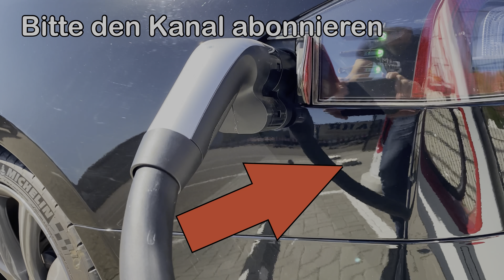VW Caddy 4 Spiegelglas ersetzen / wechseln / erneuern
Heute ersetzen wir das Spiegelglas von unserem Caddy 4. Die besten Grüße aus Oldenburg und jetzt viel Spaß mit meinem neuen Video!

Weiterempfehlungs-Link für den Kauf eines neuen Tesla, jeder der über diesen Link einen neuen Tesla kauft kann sich kostenloses Supercharging für 1.500 km sichern.

Wichtiger Hinweis in eigener Sache: Ich bin kein Schrauberprofi ! Alle Anleitung die ich hier in YouTube bereitstelle können Fehler enthalten ! Ich mache alles nach bestem Wissen und Gewissen ! Will aber nochmals ausdrücklich darauf hinweisen, dass ich keine Haftung für Schäden, die beim nachmachen entstanden sind, übernehme!
Wenn Ihr Fragen habt oder für das nächste Video Vorschläge machen wollt bitte schreibe alles in die Kommentare.
Über euer Abo würde ich mich freuen!
Musik & Töne kommen von Storyblocks über LumaFusion

Kamera 1**
Kamera 2**
Kamera 3**
Kamera 4**
Kamera 5**
Warum mache ich YouTube?

Danke und liebe Grüße aus Oldenburg an alle oben aufgeführten für die gute Unterhaltung und für die Inspiration ! Macht bitte weiter so !!!

Sämtliche mit * gekennzeichneten Links stellen Werbung dar. Sämtliche mit ** gekennzeichneten Links hängen mit Partnerprogrammen zusammen. Sie dienen dem potentiellen Käufer als Orientierung und verweisen explizit auf bestimmte Produkte. Sofern diese Links genutzt werden, kann im Falle einer Kaufentscheidung eine Provision an mich ausgeschüttet werden.